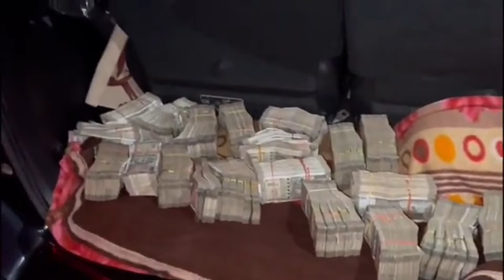ED को छापामारीले पार्दैछ प्रभाव, कांग्रेस विधायकको गाडीमा भेट्टाईयो पैसा